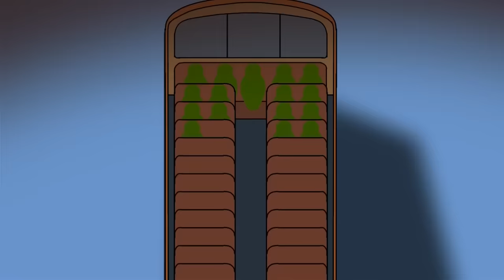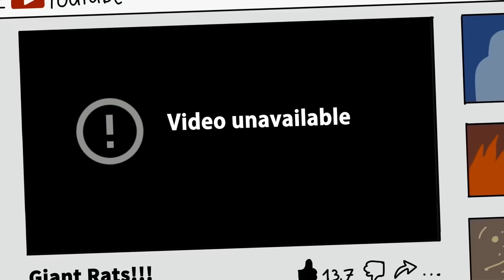SCP-3583 Xe buýt địa ngục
Tiến sĩ Bob mang đến cho bạn đối tượng thuộc lớp Euclid của tổ thức SCP, Hoạt hình SCP-3583 Xe buýt địa ngục.

Tham gia DR BOB SQUAD bằng cách đến với Tiến sĩ Bob, tạo video hoạt hình dựa trên Tổ chức SCP | Patreon và trở thành Thành viên Danh dự của Đội ngũ Nhân viên Nghiên cứu của Tiến sĩ Bob!

SCP 3583 là một chiếc xe buýt học sinh tự lái có thể chống lại bất kỳ nỗ lực nào của con người để ngồi vào ghế tài xế.
Nếu có bốn người lớn trở xuống trên tàu, SCP3583 sẽ đi vào kiểu hành vi một. Theo mô hình này, SCP-3583 sẽ phi vật chất hóa và bước vào một thực tế song song được gọi là SCP-3583-A.
Nếu có năm người lớn trở lên trên tàu, SCP-3583 sẽ đi vào mô hình hành vi hai. Theo mô hình này, SCP-3583 sẽ di chuyển đến các địa điểm xảy ra sự kiện thương vong hàng loạt, dường như sẽ đến trong vài ngày hoặc vài tuần trước khi vụ việc xảy ra, nơi nó sẽ đi vòng quanh khu vực trong khoảng 45 đến 100 phút. Sau đó, nó sẽ đi vào mô hình một, đưa từng hành khách trẻ em đến nhà của họ trước khi đưa hành khách trưởng thành về nhà.

Video này có nguồn từ do Voct viết, được phát hành dưới Creative Commons Sharealike 3.0.